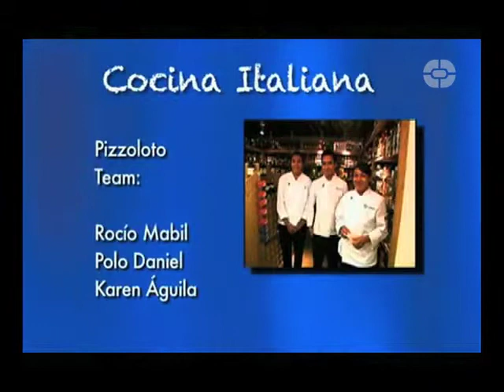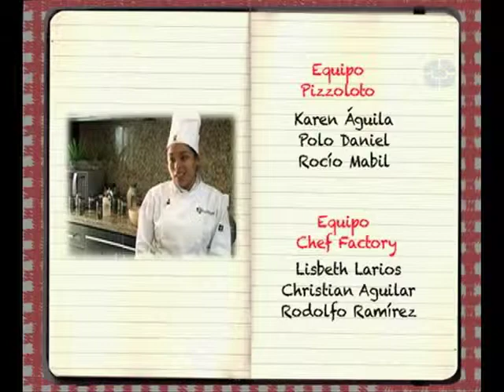RETO COCINA Programa 7 (Bloque 3)